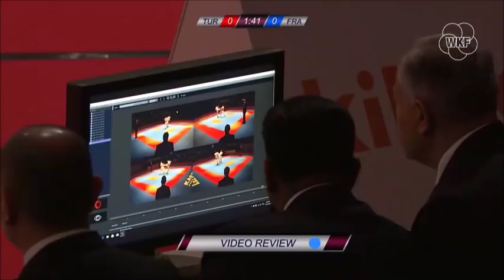(Premier League Tokyo 2018) Eray Samdan vs Kajith Kanagasingam - Final